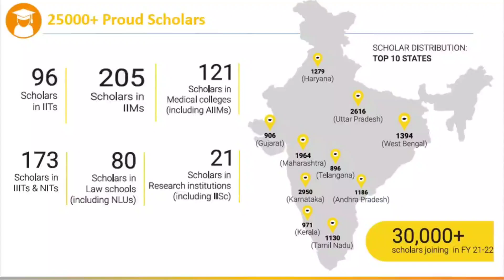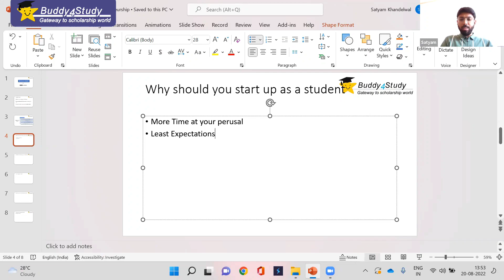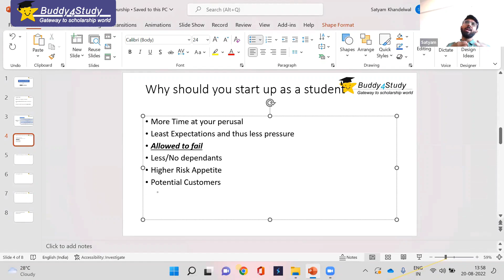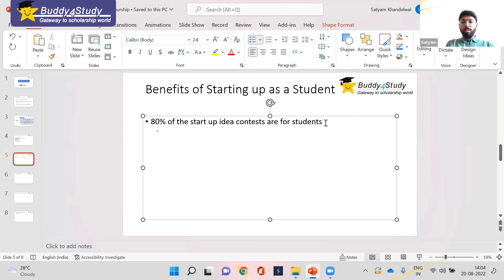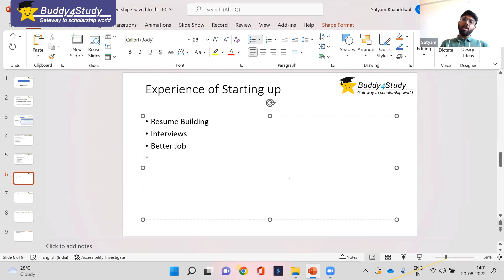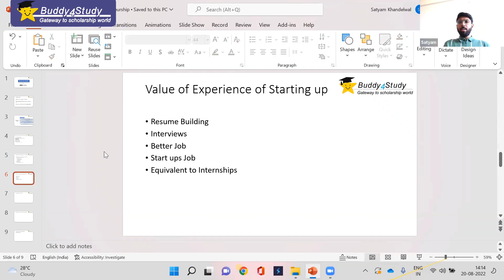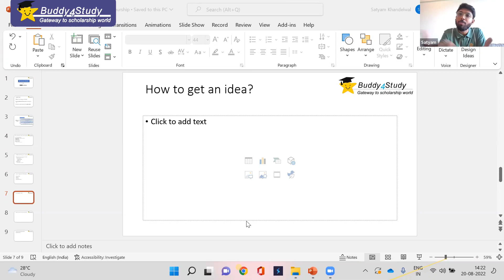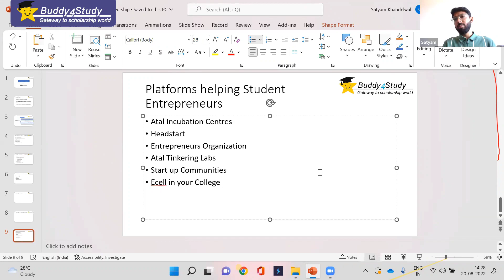Benefits of Starting up as a College Student